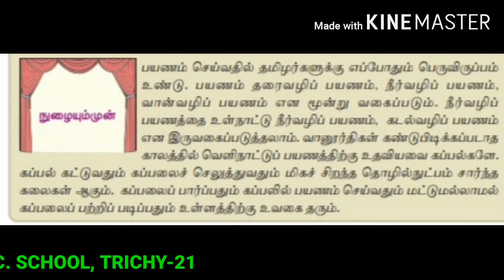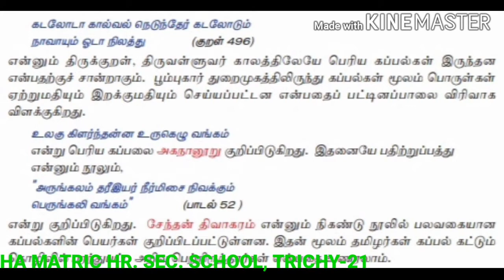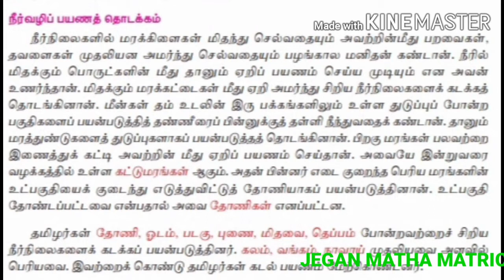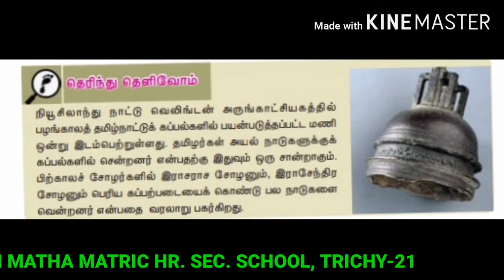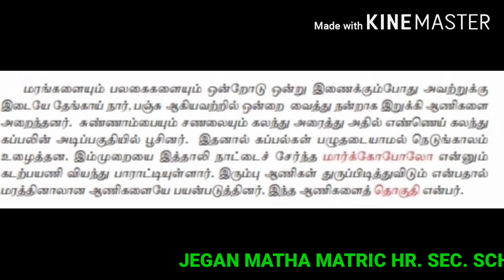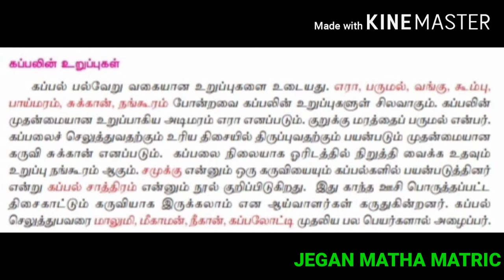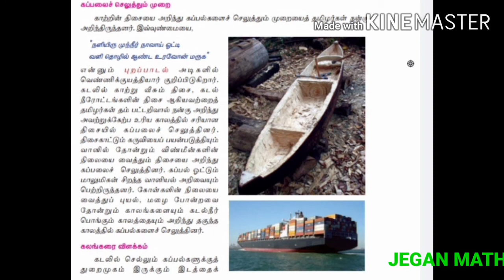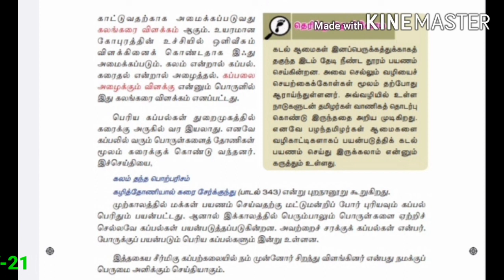STD VII தமிழ் - தமிழரின் கப்பற்கலை